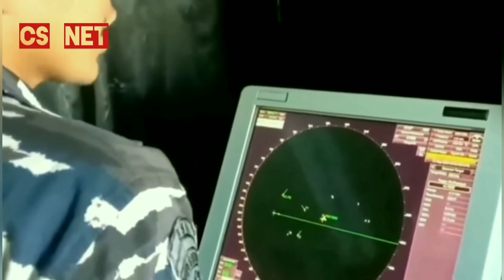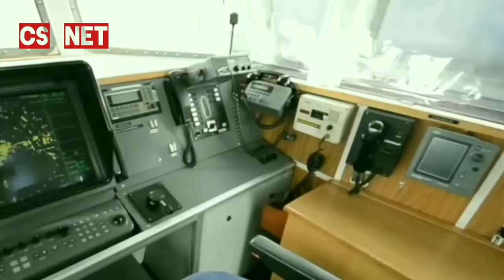Indonesian NAVY,,, Armada TNI AL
New!! Indonesian Armed